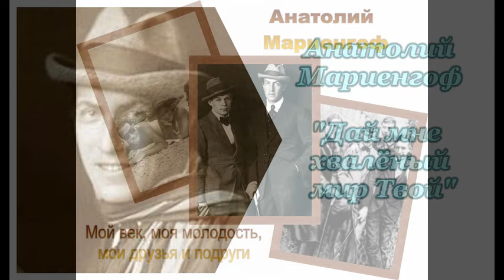Анатолий Мариенгоф. Дай мне хвалёный мир Твой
Эссе (2/12) Олега Кустова об Анатолии Мариенгофе «Дай мне хвалёный мир Твой» читает автор.

      1917 год – дерзкая вера в своё безбожие.
       «Все одержимые народническими иллюзиями, – полагал Н. А. Бердяев, – и справа и слева должны, наконец, понять, что “народу” поклоняться нельзя и нельзя ждать от него правды, неведомой более культурным слоям, – “народ” нужно просвещать, подымать, приобщать к цивилизации. Прославленное русское смирение было в сущности страшной гордостью и самомнением» («Духовные основы русской революции»).
       «Народу» поклоняться нельзя – его надо просвещать и образовывать, а не потакать тёмным инстинктам. Кому как не Н. А. Бердяеву, сосланному в 1897-м за участие в студенческих беспорядках из Киева в Вологду, этого было не знать?!

Дикие кочевые
Орды Азии
Выплеснули огонь из кадок!
Отомщена казнь Разина
И Пугачёва
Бороды выдранный клок.
Копытами
Прокопытен
Столетиями стылый
Земли затылок
И ангельское небо, как чулок
С продранной пяткой,
Вынуто из прачешного корыта
Совершенно чистеньким.